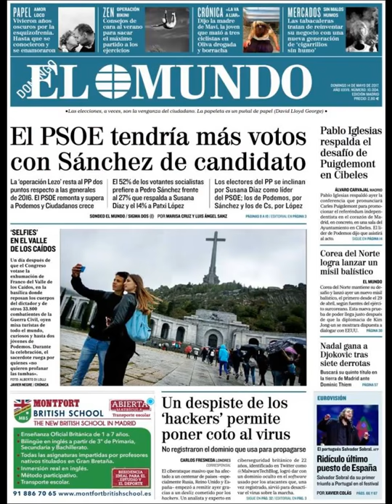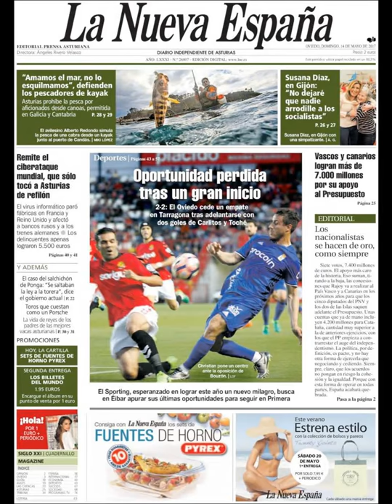Noticias Domingo 14 Mayo 2017 Principales Titulares Portadas Diarios Periódicos España Spain News